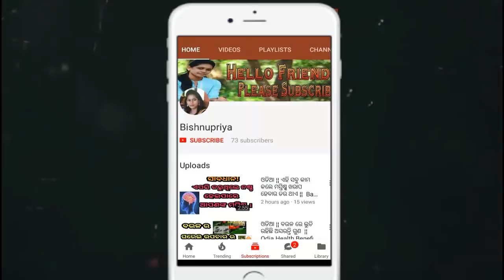ଏହିସବୁ କଥା ଗର୍ଭବତୀମାଙ୍କୁ ଜାଣିବା ଦରକାର Tips In Pragnancy || bishnupriya